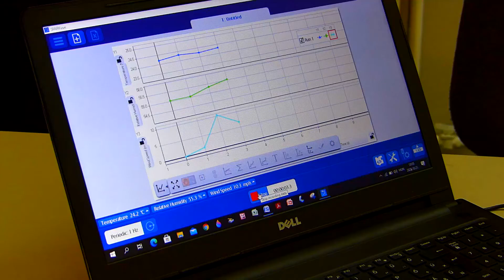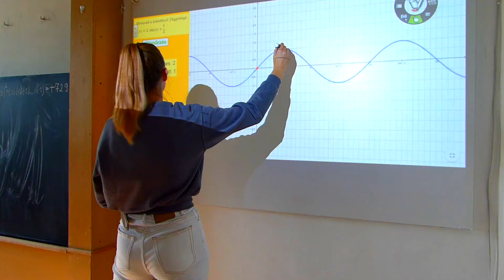Emelt óraszámú természettudományos képzés-bemutató | Marcali Berzsenyi Dániel Gimnázium